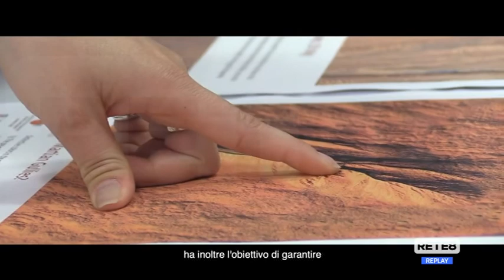Ud’A - Facoltà di Geologia in El Salvador